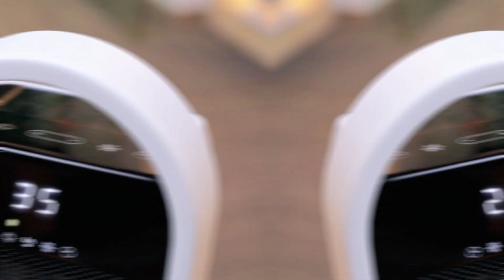China tower heater factory,300w to 3000w,CE approved.